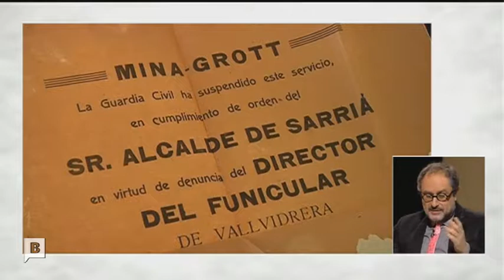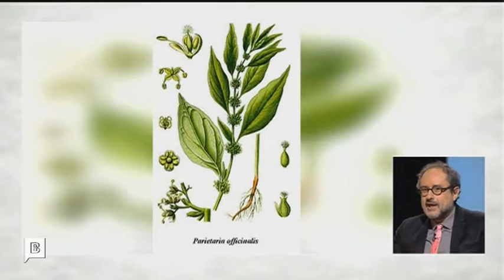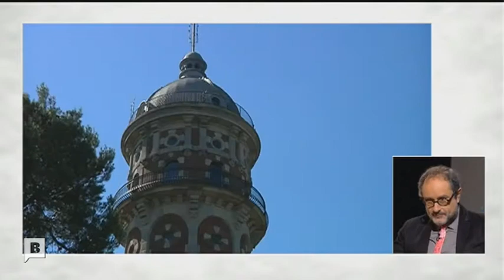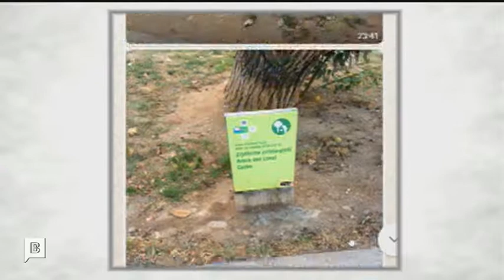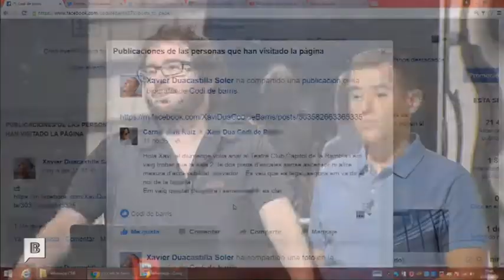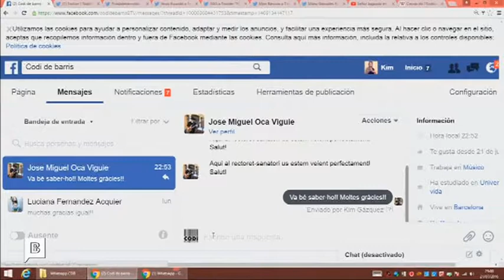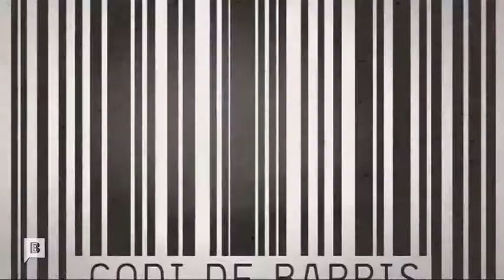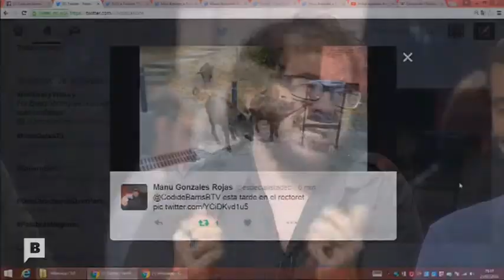Codi de barris - Vallvidrera, Tibidabo i les Planes - betevé